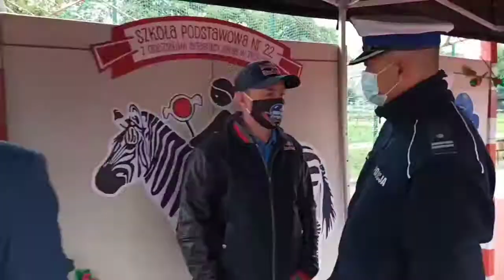Bezpieczna droga do szkoły z Adamem Małyszem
Za nami rozpoczęcie nowego roku szkolnego. Wraz z pierwszym dzwonkiem ruszyła też policyjna akcja "Bezpieczna droga do szkoły". W najbliższym czasie w rejonie szkół zauważyć będzie można wzmożoną liczbę policjantów, zarówno tych z drogówki jak i prewencji, głównie dzielnicowych. Mundurowi zadbają o bezpieczeństwo naszych pociech, zwracając uwagę na prawidłowe nawyki w ruchu pieszych.
Od 1 września br. droga do szkoły i z powrotem będzie stałym elementem w życiu dziecka, aż do następnych wakacji. Zatem droga ta powinna być bezpieczna. O to będą dbali policjanci, nauczyciele i rodzice. Kierowcy w rejonach szkół powinni zachować szczególne środki ostrożności, bo dzieci po wakacjach mają często rozproszoną uwagę i nie zawsze przestrzegają zasad ruchu drogowego.

W Tychach odbyła się uroczysta inauguracja działań w województwie śląskim. Gościem specjalnym był Adam Małysz, który wspólnie z mundurowymi pokazał uczniom pierwszych klas podstawówki, jak prawidłowo przechodzić przez jezdnię. Wydarzenie było dla najmłodszych pierwszą, a zarazem najważniejszą szkolną lekcją - nauką bezpieczeństwa.